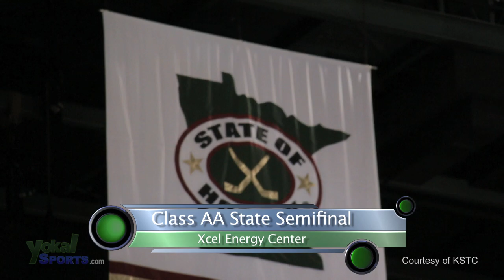Benilde-St. Margaret's vs. Lakeville South Boys Hockey / March 9th, 2012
Benilde-St. Margaret's Red Knights had no trouble finding the back of the net, as they roll into the class AA state championship, taming the Cougars of Lakeville South 10-1.

The Red Knights wasted little time putting the Cougars' backs against the wall, with junior Dan Labosky scoring within a minute of the first period. Junior Grant Besse would follow it up with a goal of his own five minutes later. Besse would assist Labosky at the 8:24 mark to give Benilde a 3-0 lead. Seniors Tyler Ellegard and Alec Anderson would score goals within twenty seconds of each other during the fifteen minute mark to give the Red Knights a 5-0. Lakeville South goalie Tyler Schumacher would be pulled from the game after saving only nine of fourteen shots.